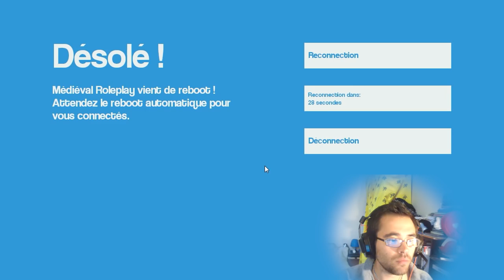GMOD MEDIEVAL RP FR #1 NAIN PORTE QUOI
MEDIEVAL RP FR #1 NAIN PORTE QUOI